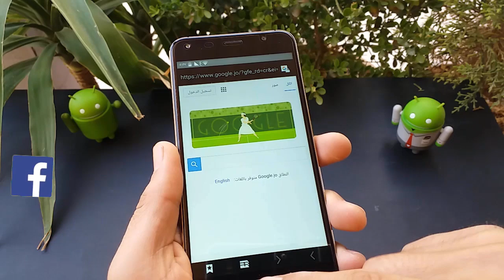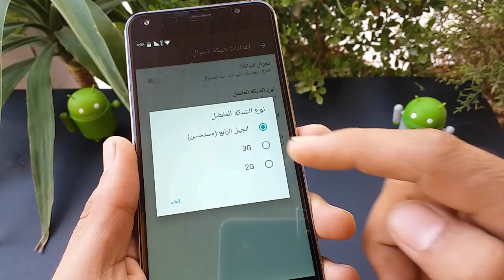معرفة هاتفك يدعم ال 4G ام لا - هل جوالك يدعم الجيل الرابع ام لا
اسهل طريقة لمعرفة جوالك هل يدعم شبكة 4G ام لا . خطوات بسيطة لمعرفة هاتف هل يدعم الجيل الرابع ام لا

مواضيع هامة
 ارسم نفسك باحتراف على ورقة كانك رسام محترف عن طريق كاميرا الجوال وهاتف الاندرويد ارسم اي صورة